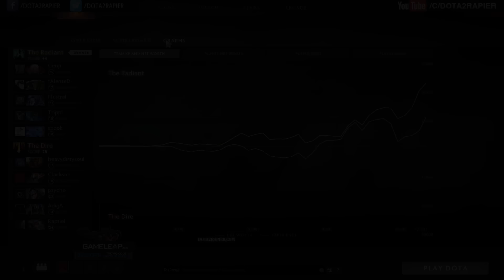Miracle- Dota 2 - As INVOKER As It's FUN